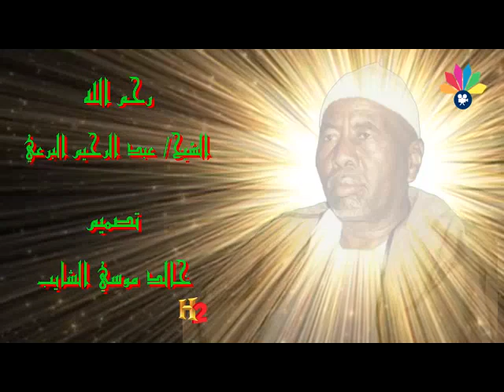أولاد البرعي الأوائل ـ عبد الله الضحوي ـ الليلة بجيب قولا لسيدي بلال